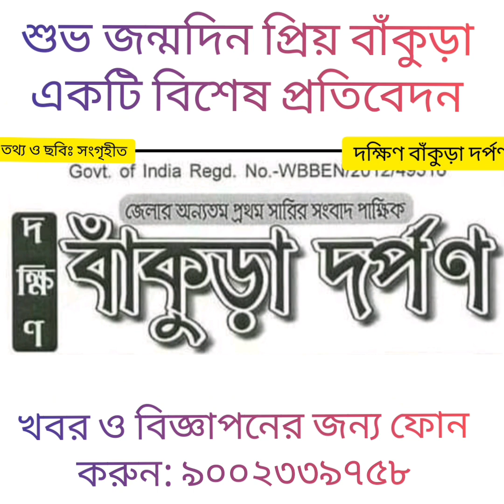শুভ জন্মদিন বাঁকুড়া। একটি প্রতিবেদন